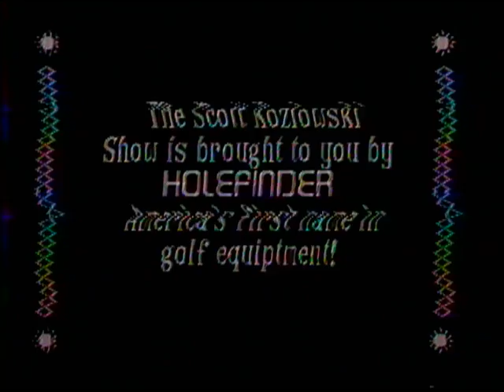Short Randon Clips